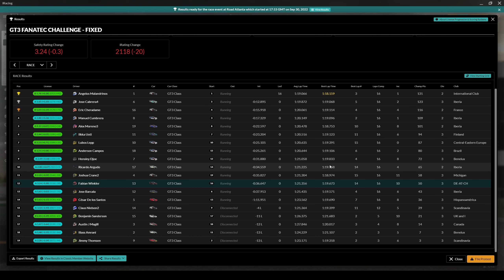Catching Up After Bad Qualifying | Fanatec GT3 Challenge Road Atlanta | BMW M4 GT3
00:00 Intro
00:35 Pace car phase
03:05 Green light
23:23 Final lap
24:45 Race end
26:37 Race results

I totally botched the qualifying. In the first lap I got an offtrack, and in the second lap I lost one second compared to my normal time. And sadly I got way too many incidents in this race. At least P12 at the end is somewhat ok.

iRacing Refer A Friend!